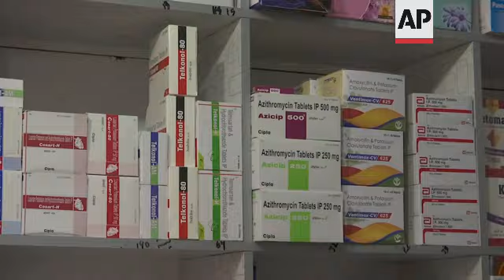Fragile Afghan healthcare system on brink of crisis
(20 Sep 2021) A month after the fall of Kabul, Afghanistan's fragile healthcare system is on the brink of crisis.
The world is still wrestling with how to help the country's impoverished people without propping up their Taliban leaders - a question that grows more urgent by the day.
With the Afghan government severed from the international banking system, aid groups both inside Afghanistan and abroad say they are struggling to get emergency relief, basic services and funds to a population at risk of starvation, unemployment and the coronavirus after 20 years of war.
Patients at Kabul's government-run Wazir Akbar Khan Hospital are forced to buy life-saving medicine from commercial markets at high prices.
"We ask the international community to continue their aid as they used to do in the past," said Dr. Najibullah Shafaq, who's been working at the hospital for 15 years.
"A patient is a patient, if it was the former regime or the current regime," he added.
The Afghanistan central bank's $9 billion in reserves, most of which is held in the United States, was frozen after the collapse of the former government.
Afghanistan was also slated to access about $450 million on August 23 from the International Monetary Fund, but the IMF blocked the release because of a "lack of clarity" about a new government.
"Our people should not be left alone, and healthcare and humanitarian assistance must continue to prevent a huge human and healthcare crisis in our country," said, Dr Ghulam Nabi, an internal medicine doctor at the hospital.